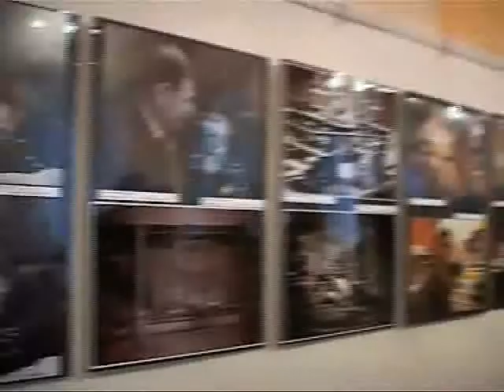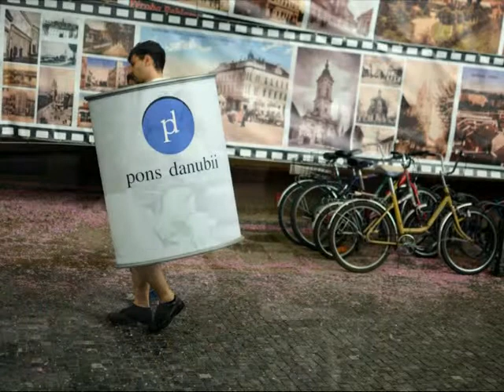A 2012-es év fotoriportere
Csaknem 16 szerző 100 művéből nyílt kiállítás, melyet a hét elején nyitottak meg a Csemadok Galériában. Az alkotások készítői azok a fotósok, akik bekapcsolódtak a Komáromi Regionális Művelődési Központ által első alkalommal meghirdetett versenybe, mely a 2012-es év fotoriportere nevet viseli.